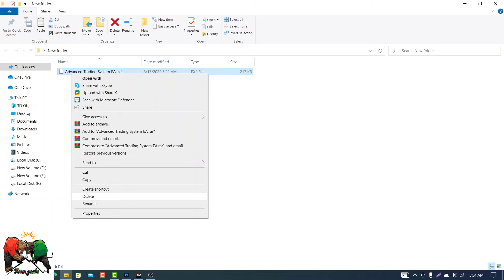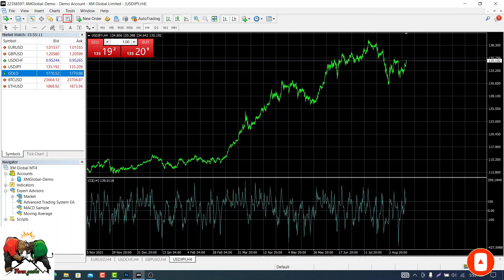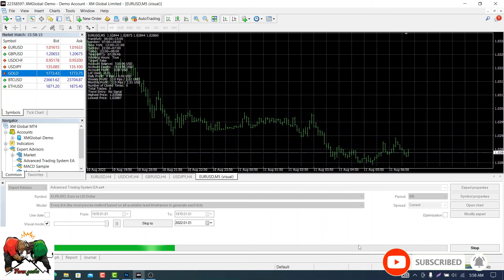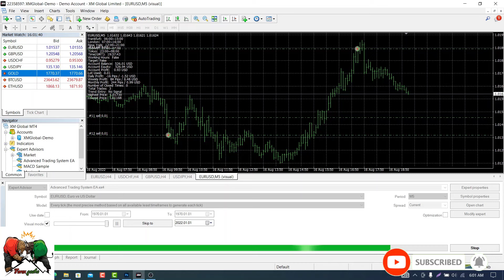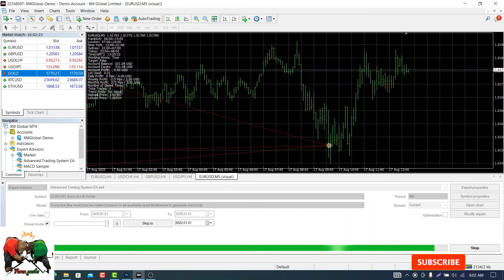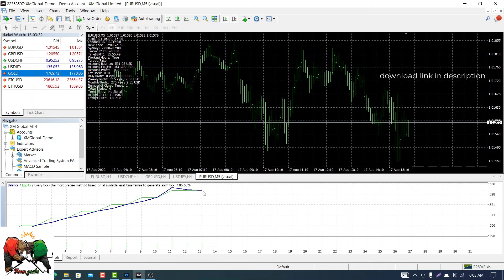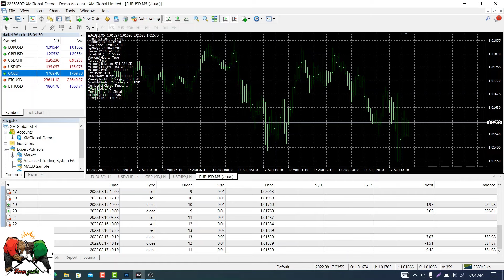Free Forex EA(Expert Advisor, Robot) Free Download MT4(Ea Auto Trading) how to install a forex robot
How to Use ATR Strategies in Forex Trading||how to use atr in intraday trading Best Forex Strategy
providing you A-Z of Technical Analysis and Fundamental Analysis training,
Giving you tools, Strategies and Indicators to know the markets better,
Providing you a Demo trading platform free of cost to test the waters
 Providing you a Mobile App, to Monitor, Study, Analyze and trade on the Go.
 Providing you Free Honest Product reviews related to Trading.
Our Channel has Videos basic videos from what is Technical Analysis to advanced concepts like Trading Divergences, we have training videos in Trading Psychology, Money Management along with Technical Analysis videos.
forex auto scalper robot free download
forex robot no loss free download
44 forex robot free download
sophia 2 0 forex robot free download
download forex robot (ea auto trading) for mt4 free
best forex ea robot free download
download ea robot forex professional 2015
ea robot forex price
best forex trading ea robot
what is ea robot forex
how to download forex robot
free forex robot ea download
forex robot prices